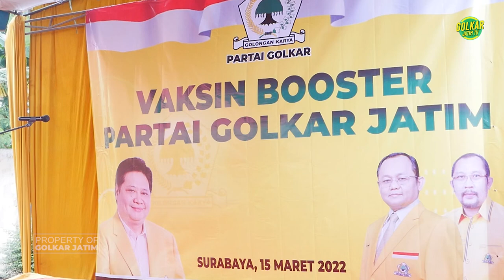VAKSIN DOSIS KE-3 GRATIS, SARMUJI: SEMOGA BISA MENIKMATI RAMADHAN DENGAN GEMBIRA